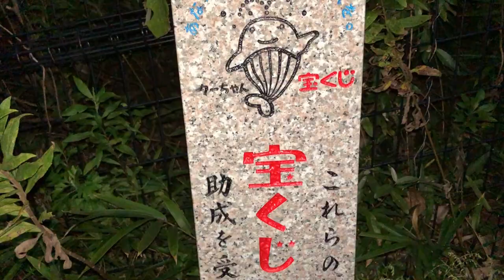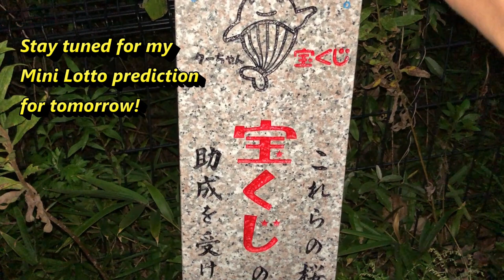Heading to the Takarakuji Monument in my area for us! Oct 12 2020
Oct 12,2020

Hi everyone!  It's warm night tonight so I decided to walk over to that Takarakuji Monument for us!
I will give my Mini Lotto Prediction sometime tomorrow morning.  Good luck to all of us!

Bingo 5,
Japan Lotto,
Japan scratch lotto
Japan sightseeing,
Japan travel guide,
JAPAN,
Japanese banking,
Japanese culture,
Japanese language,
Japanese,
Japanican,
lottery,
takarakuji,
things to do in Japan,
Tokyo,
Typhoon in Japan,
visit Japan,